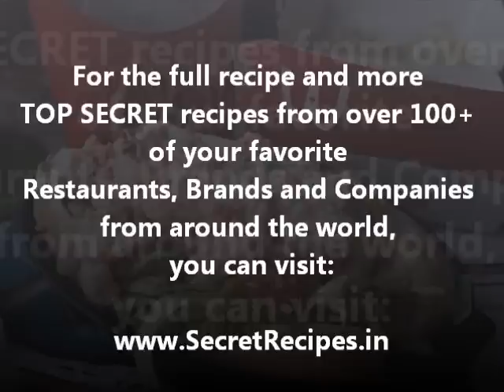FIND OUT McDonald's Lobster Sandwich SECRET RECIPE!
Have you been craving for McDonald's Lobster Sandwich? If so, then you'd be glad to know that we have uncovered its TRUE SECRET RECIPE. Now, you can enjoy this yummy dish without having to leave your home.

Track Name: Solo Flight
Artist: Benny Goodman